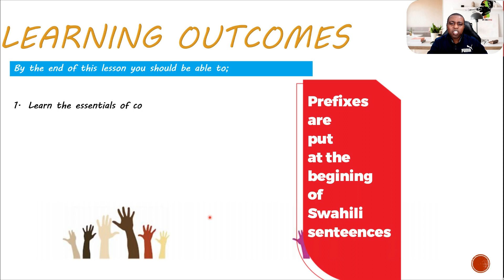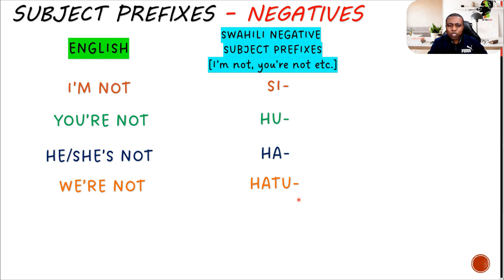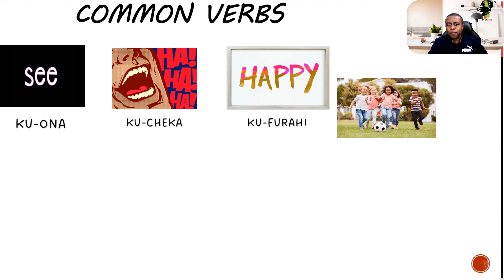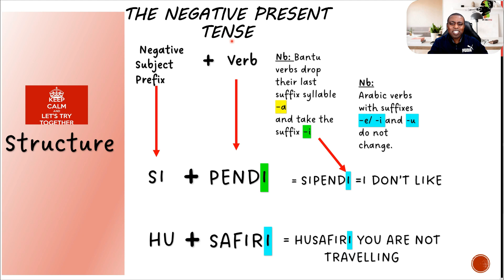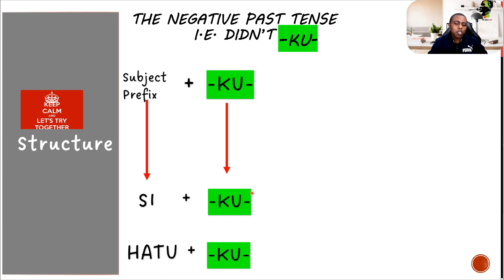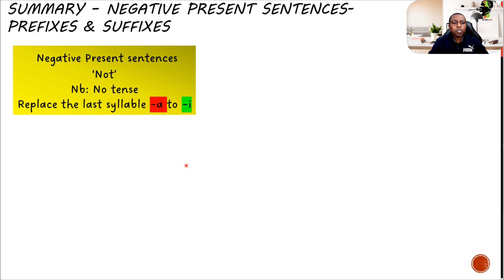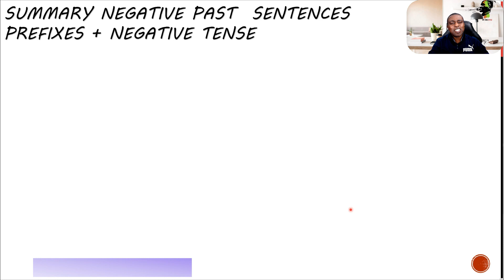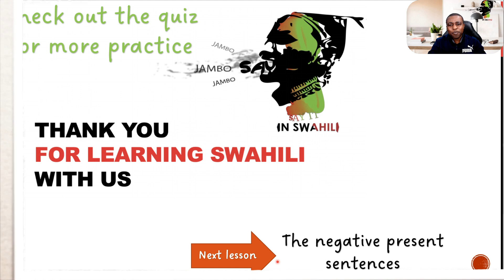SWAHILI NEGATIVE SENTENCES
Thanks again, and welcome to lesson #19, Swahili Negative Sentences.

This video delves into the fundamentals of constructing negative sentences and mastering negation in Swahili. Whether you’re just starting or looking to refine your language skills, this tutorial will guide you through the essentials.

Learn how to form negative sentences in Swahili by understanding the key components, such as using “si” or “ha-” to negate verbs, adjectives, and nouns. Discover the various ways to express negation in different contexts and expand your proficiency in Swahili grammar.

Join us as we break down the structure of negative sentences, provide practical examples, and offer tips for incorporating negation seamlessly into your Swahili conversations. Take advantage of this opportunity to enhance your Swahili language skills and gain confidence in expressing negation in Swahili.

TickTok: @sayitinswahili

Karibuni! (Welcome!)